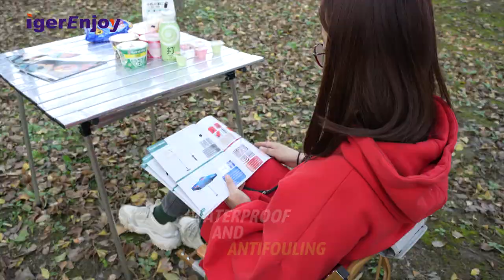Lightweight Outdoor Plegable Aluminum Folding Portable Compact Camping Table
IgerEnjoy is a professional umbrella solution provider from designing,producing and exporting since 2009,which is located in the famous umbrella city-Shangyu China.Our products include beach umbrella, patio umbrella,sun/rain umbrella,branded umbrella.

In the field of umbrellas for many years , IgerEnjoy eamed high reputation by scientific management,outstanding quality and first class customer service.Our vision is the right solution for all your umbrellas.